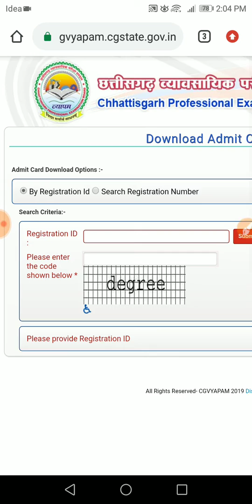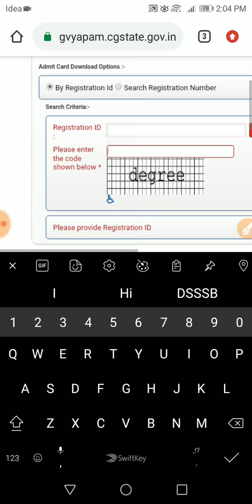CHHATTISGARH TET 2019